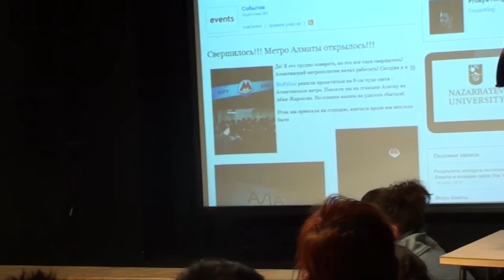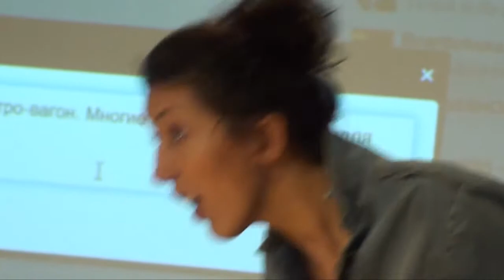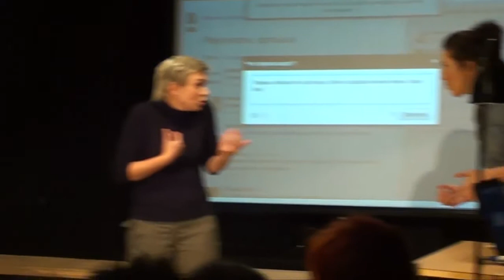АРТиШОК и блогосфера Казнета